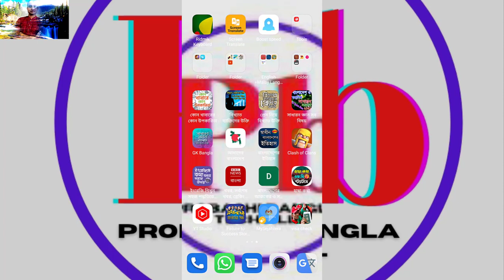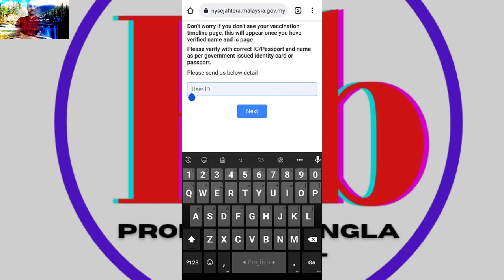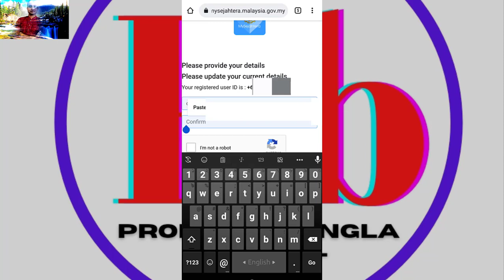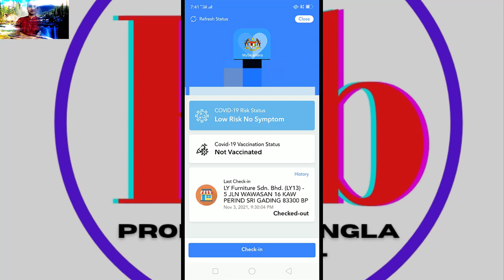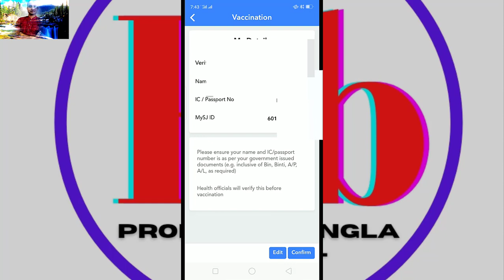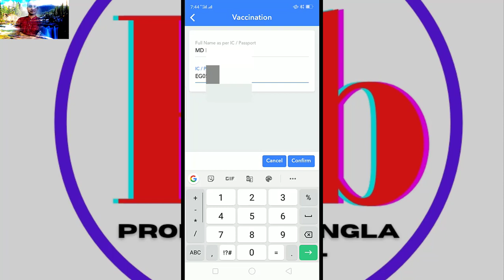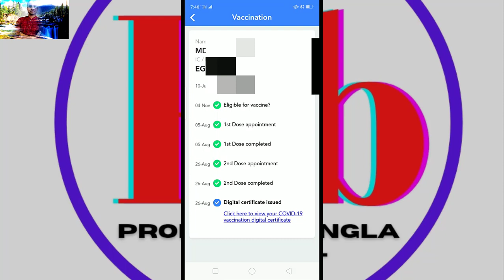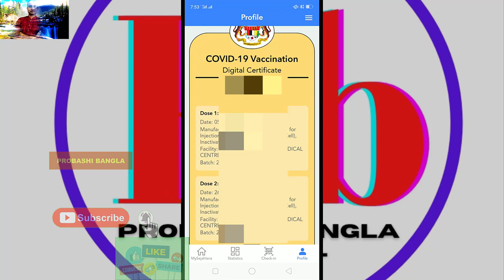কিভাবে mysejahtera নাম এবং পাসপোর্ট নাম্বার পরিবর্তন করবেন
আসসালামুআলাইকুম।
 প্রিয় মালেশিয়ান প্রবাসী বাংলাদেশী ভাইয়েরা!
আজকের ভিডিওতে আমি আপনাদেরকে দেখিয়েছি কিভাবে mysejahtera এপ্লিকেশনের নাম এবং পাসপোর্ট নাম্বার পরিবর্তন করতে হয়!যারা mysejahtera নাম পরিবর্তন ও পাসপোর্ট পরিবর্তন নিয়ে দীর্ঘদিন সমস্যায় ভূগছেন আশা করছি আজকের ভিডিওটি থেকে তারা উপকৃত হতে পারবেন ইনশা-আল্লাহ।

কিভাবে My Sejahtera অ্যাপসের ফোন নাম্বার পরিবর্তন করবেন?পর্ব-১
ভিডিওটি শুধুমাত্র মালেশিয়ান প্রবাসীদের জন্য।

👉 ভিডিওটি থেকে উপকৃত হলে অবশ্যই ভিডিওতে একটি লাইক দিবেন,এবং ভিডিওটি শেয়ার করে ছড়িয়ে দিন আপনার সেইসব বন্ধুদের কাছে যারাও আপনার মতো একই সমস্যায় ভূগছে।

ধন্যবাদ💝💝

আমাদের ফেসবুক পেজ থেকে ঘুরে আসতে পারেন।

কিভাবে mysejahtera নাম এবং পাসপোর্ট নাম্বার পরিবর্তন করবেন # কিভাবে mysejahtera পাসপোর্ট নাম্বার পরিবর্তন করতে হয় How to change mysejahtera name passport number change mysejahtera name ic passport no mysejahtera mysejahtera malaysia